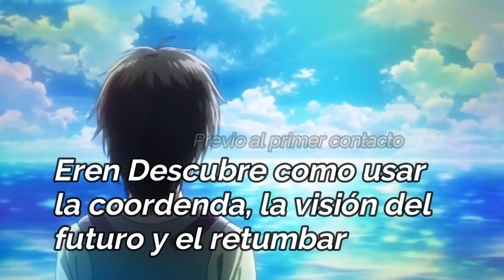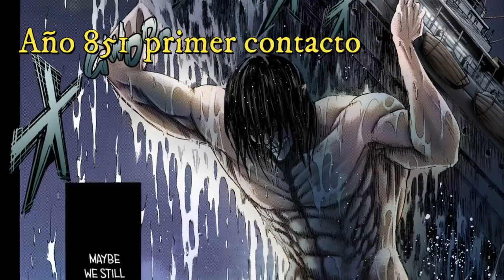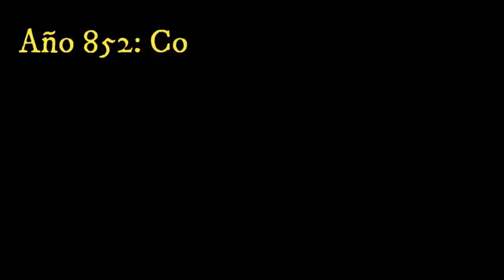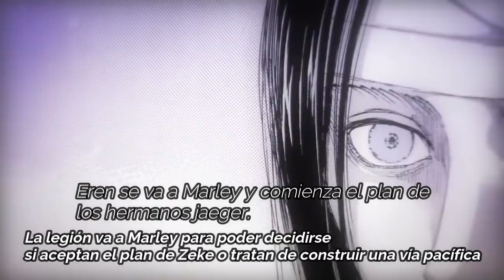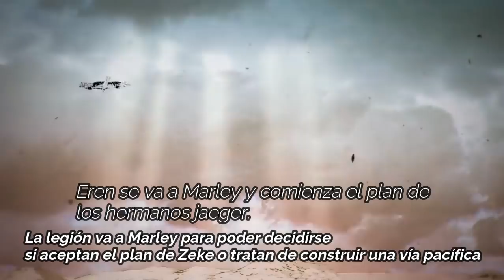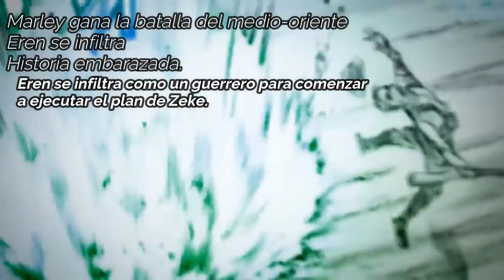MEGARESUMEN: El Arco final de Shingeki No Kyojin (Manga 106-Actual) Explicación.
Resumen de todo lo que ha ocurrido para llegar a que Eren domine la coordenada. El arco final de shingeki no kyojin.